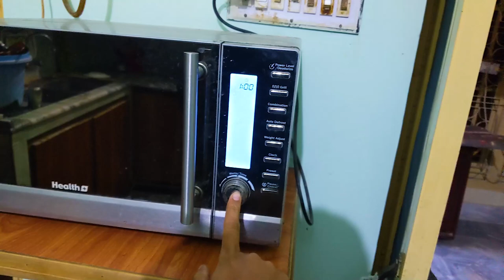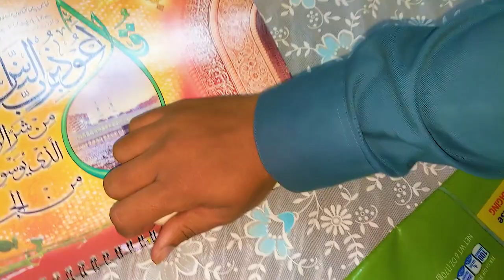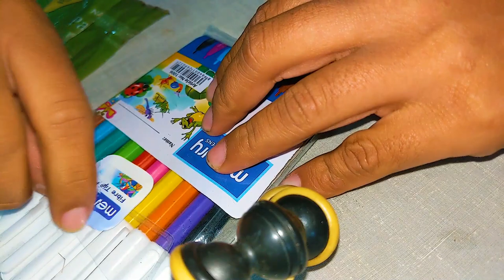Coco K Ando Ko Color Kr Dia Dadi Khush